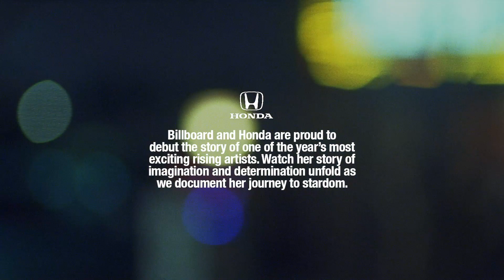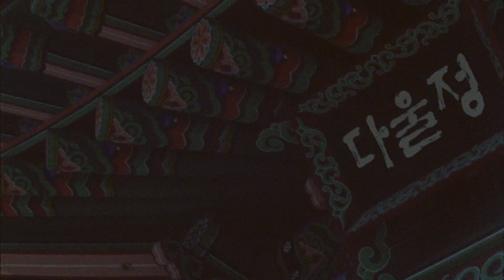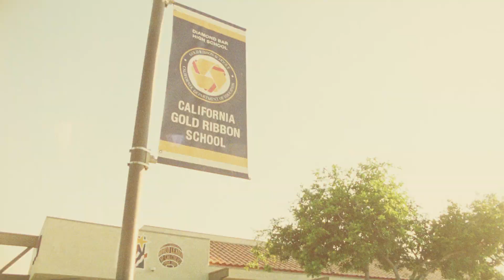Tiffany Young Remembers Her Childhood and Discovery of Music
In a Honda Backstage interview, Tiffany Young tells the story of her childhood in Diamond Bar, California and her first experiences learning about K-pop music and Korean culture.

Through Honda Stage, Honda Backstage, live events like Honda Civic Tour and Honda Stage festivals, and exclusive online content from partners including Billboard, UPROXX, UMG, Vevo, and iHeartMedia Honda offers music fans access to the music moments they love and celebrates the creativity and drive it takes to make it big.